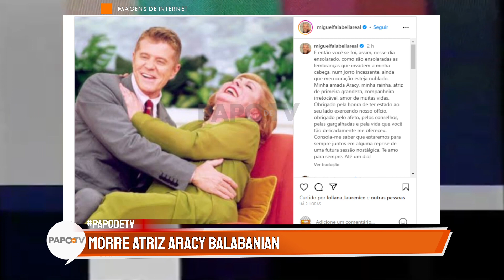Aos 83 anos, morre atriz Aracy Balabanian